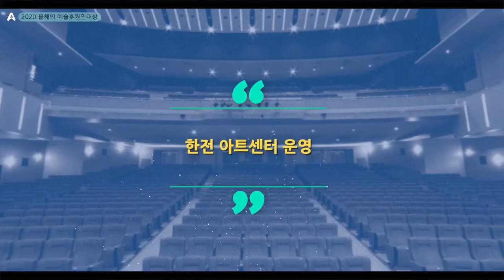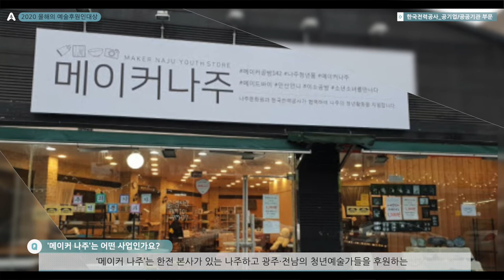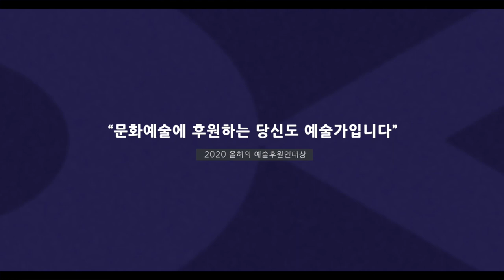[2020 올해의 예술후원인대상] 한국전력공사(공기업/공공기관 부문)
[2020 올해의 예술후원인대상] 공기업/공공기관 부문 수상자
한국전력공사

2020 올해의 예술후원인대상 공기업/공공기관 부문은 "한국전력공사"가 수상자로 선정되었습니다!

'KBS한전 음악콩쿠르'를 통한 클래식 인재 발굴 육성 및 민간 교향악단과 함께하는 '희망사랑나눔 콘서트'로
문화예술 저변 확대에 많은 힘을 쏟은 '한국전력공사'의 수상을 다시 한 번 축하드리며,
이번 시상식을 계기로 문화예술분야의 기부 및 후원활동이 더욱 확대되길 기대합니다 :)